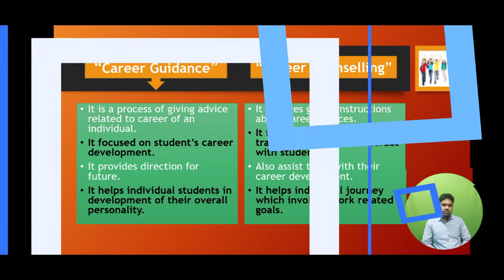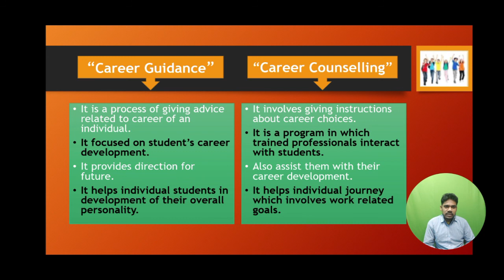Difference between Career Guidance and Career Counseling | counselling online | Educating the future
Are you confused with multiple career options?,
Do you have more than one passion in life?,
How to resolve conflicting desires?,

Career Counselling Vs Career Guidance,
IMPORTANCE OF CAREER COUNSELLING,
Career counseling & career change guidance online,
After class 12th , Career Counselling , Career Guidance,

Hello Students! Myself Ajay Kumar Singh

5.